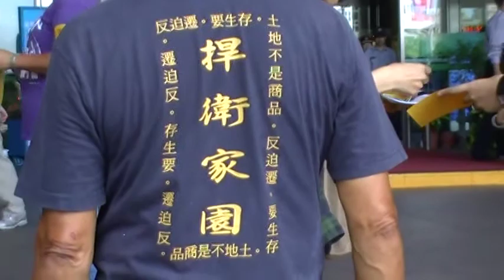2010 10 11三鶯部落熱情相挺new